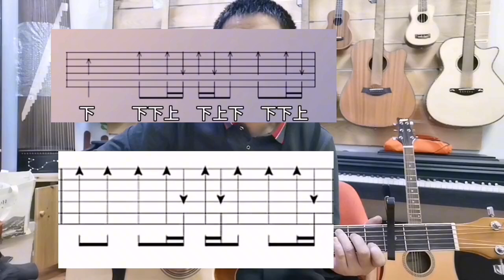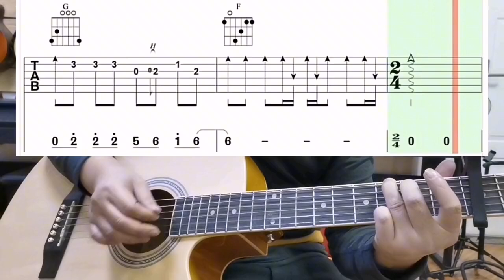《蓝莲花》间奏教学